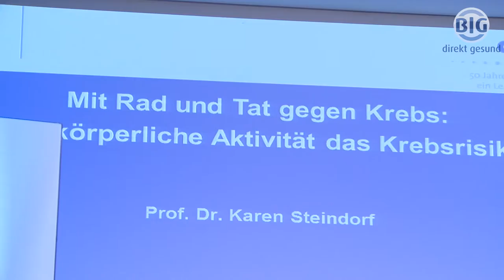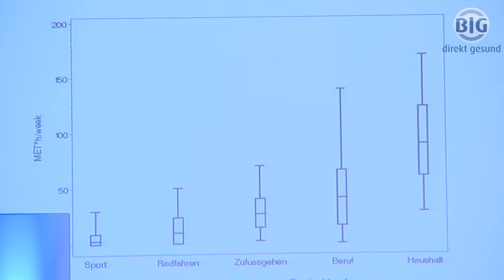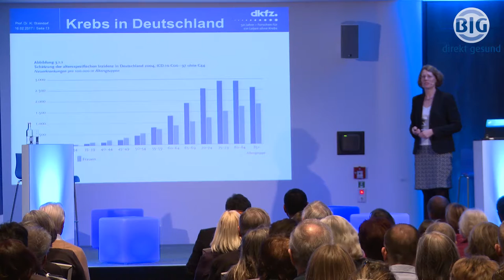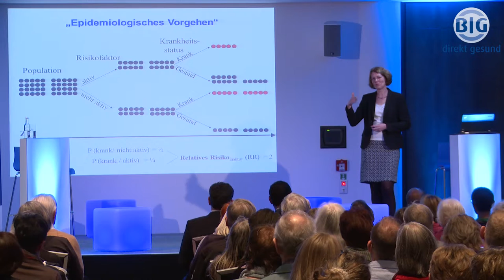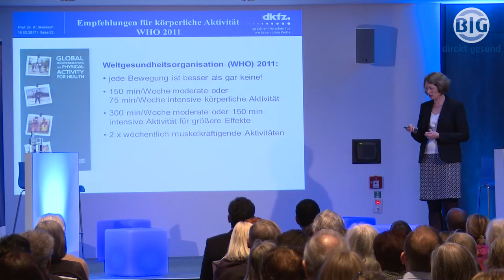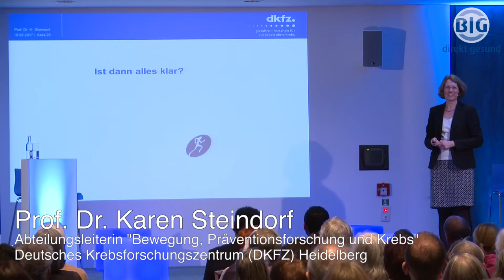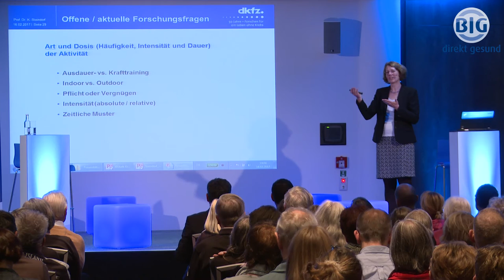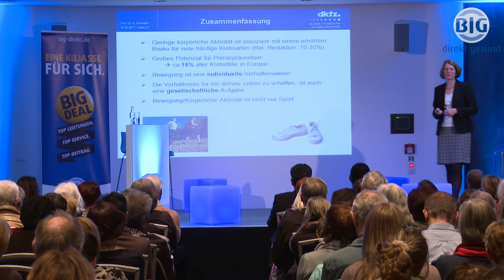Vortrag zum Thema: Krebs und Sport von Prof. Dr. Karen Steindorf, Deutsches Krebsforschungszentrum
Am Deutschen Krebsforschungszentrum in Heidelberg leitet Prof. Dr. Karen Steindorf die Abteilung „Bewegung, Präventionsforschung und Krebs“.
Im Februar 2017 sprach sie bei unserem BIGtalk „Die Macht des Sports: Krebsrisiken senken, Heilungschancen verbessern“.